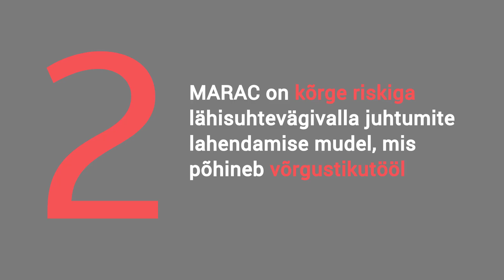Tervishoiu- ja meditsiinvaldkond MARACis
MARAC on kõrge riskiga lähisuhtevägivalla juhtumite lahendamise mudel, mis põhineb võrgustikutööl.